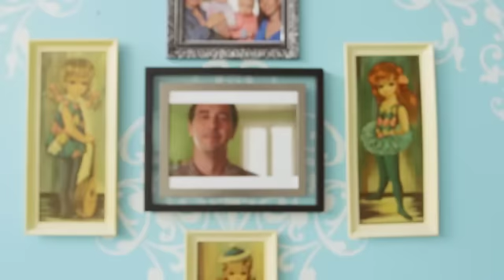Format familial — Montée de lait de Steve Laplante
Le comédien Steve Laplante n’en peut plus de la mauvaise éducation des autres enfants et de la non-intervention de leurs parents.